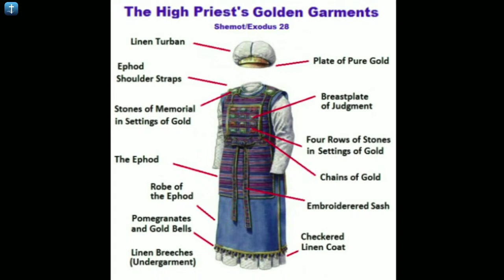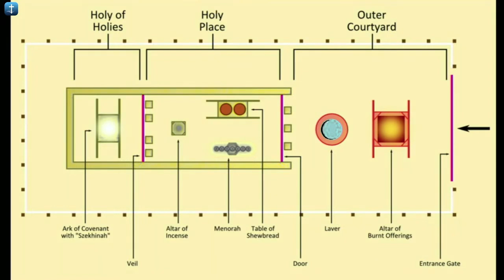"What To Do When You Don't Know What To Do" // Pastor Jeff Ellis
When life leaves you feeling lost and overwhelmed, Hebrews 4:14-16 holds a powerful truth: we have a Great High Priest, Jesus, who understands our deepest struggles and offers us grace and mercy right when we need them most. This message invites you to experience the freedom of boldly approaching God's throne without fear, knowing that Jesus has already paved the way.

By exploring the compassion of Christ, His victory over sin, and His unparalleled access to the Father, you'll be encouraged to hold tight to your faith and discover strength for your hardest seasons. Listen in and be reminded that you are never alone; Jesus is ready to meet you with His mercy and grace.